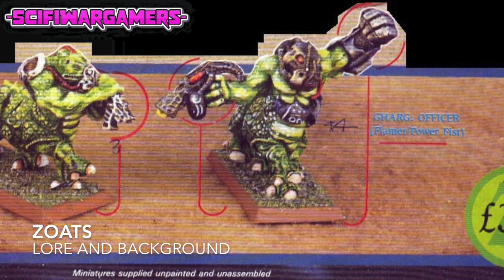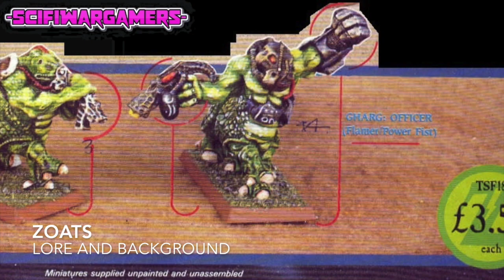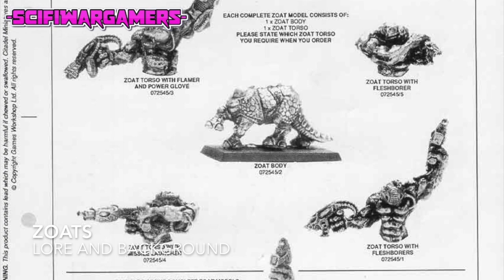Zoats lore and Background - Warhammer 40k - Blackstone Fortress - Rogue Trader - Horus Heresy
Zoats lore and Background - Warhammer 40k - Blackstone Fortress - Rogue Trader - Horus Heresy - Games Workshop

give us a look on Instagram @Marcel_Ryan_Kinrade